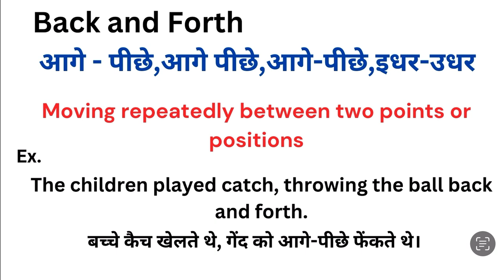Back and forth meaning in hindi | Back and forth ka matlab kya hota hai | Word meaning